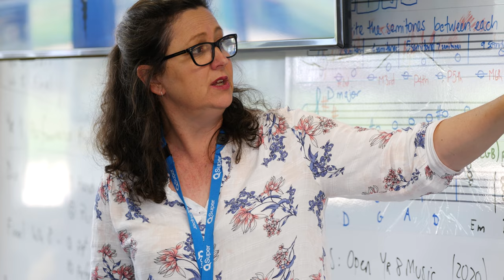Music Specialisation at Centenary Heights State High School